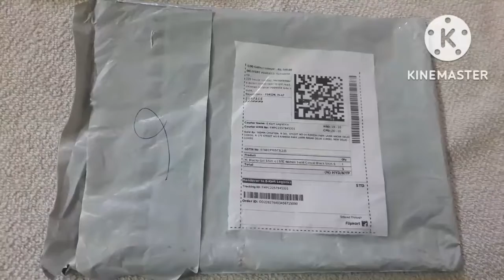Flipkart Women's Solid Black Shirt Review in Telugu Link Available in Description@sree&swetha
☆ Hello friends...

☆ Shower  your love in the form of like👍& Share↪

PRODUCT LINK

@sree&swetha